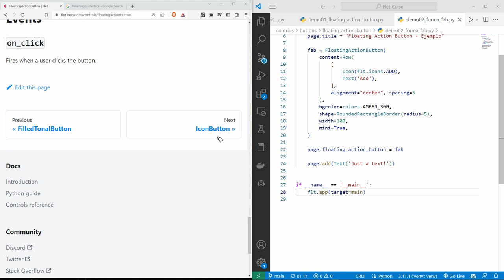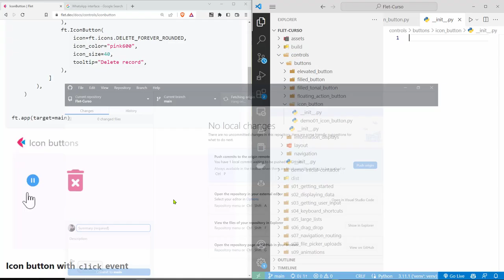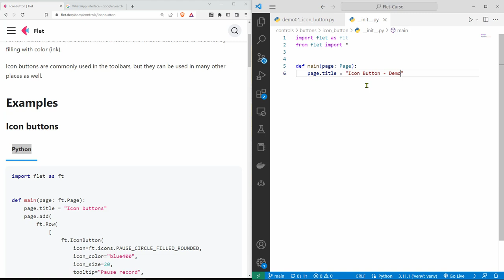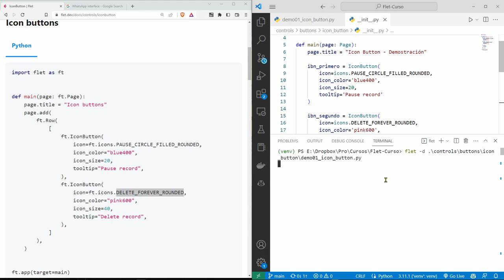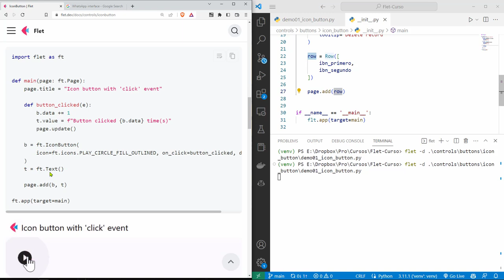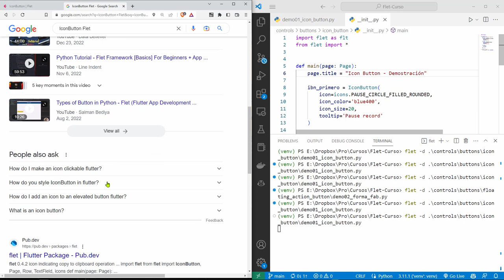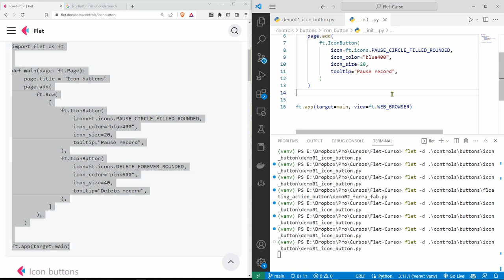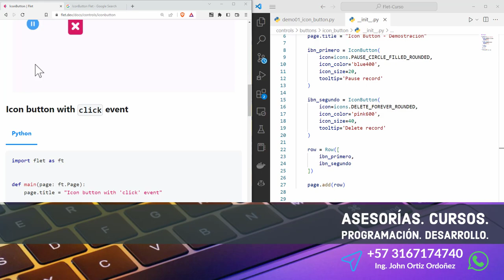Flet Curso: 160 DEMO Fallida del Control Tipo Botón IconButton - No Inicia la Aplicación